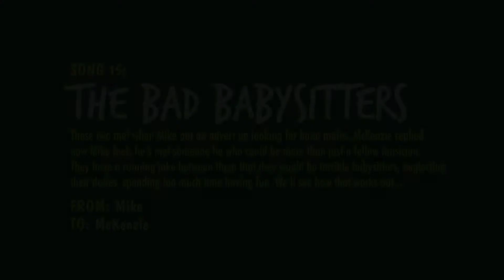YOUR SONG PROJECT - Bad Babysitters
*LYRICS*

I'm a bad babysitter
Yes I'm a bad babysitter
We could be bad together
I wanna be bad with you

Now I'm here, I'm sitting in jail, I'm dreaming
Of you, my baby oh yeah, I miss you and I want you to bring me my food and your loving

Yeah we're the bad babysitters

We neglected the kids, we didn't give them any food
I was too busy just falling in love with you, I'm paying the price, they've got me on ice,
But I don't care, I just miss you

Like Bonnie & Clyde, we're the pacifier crew,
I'm living on the edge, just send the kids to bed,
I wanna be bad, bad, bad, with you

*DEDICATION*

These two met when Mike put an advert up looking for band mates. McKenzie replied, now Mike feels he's met someone who he could be more than just a fellow musician.
They have a running joke between them that they would be terrible babysitters, neglecting their duties, spending too much time having fun. We'll see how that works out...

From: Mike - IN, USA
To: McKenzie

Want a personalised song to send to someone special this Valentine's Day?
Just send us your story and we'll take care of the rest!